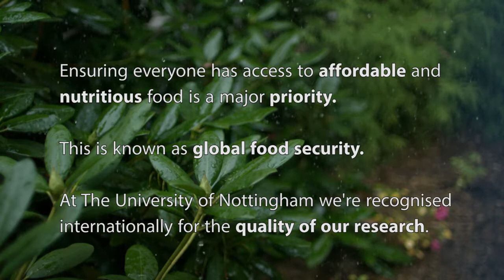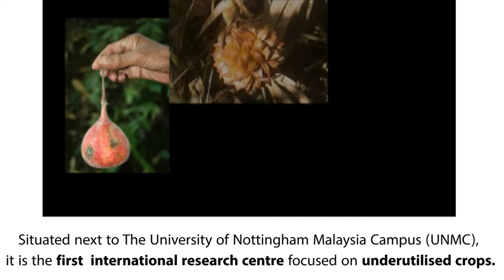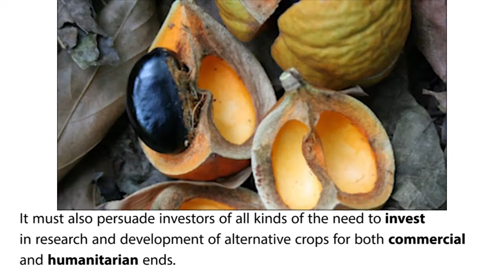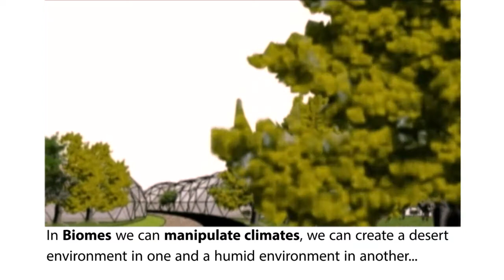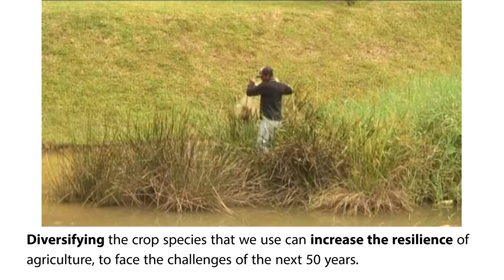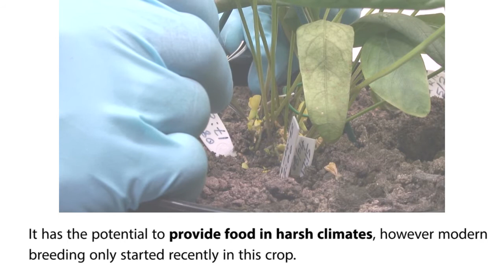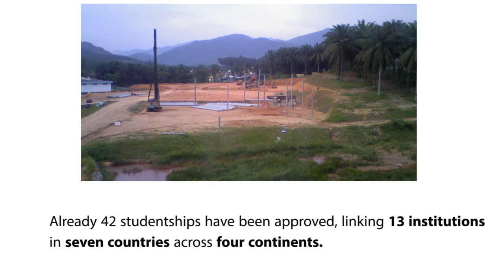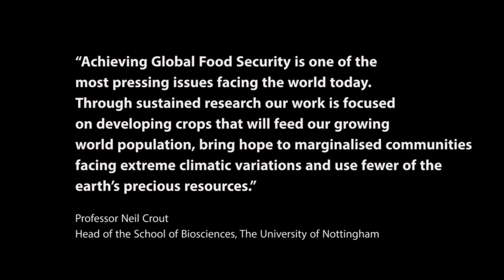Crops for the Future Research Centre at the RHS Chelsea Flower Show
The University's of Nottingham's Food for the Future exhibit at the Centenary RHS Chelsea Flower Show 2013, showcasing the new Crops for the Future Research Centre due to open at our Malaysia Campus in 2014.